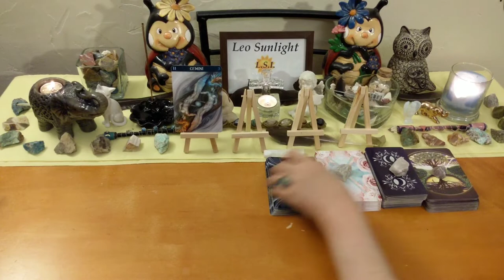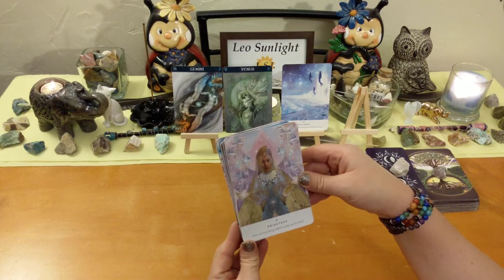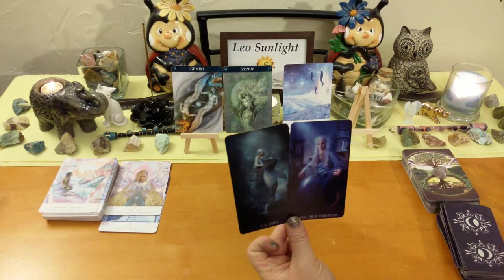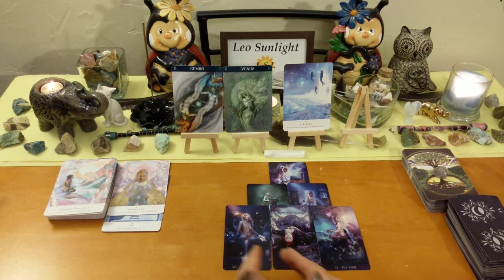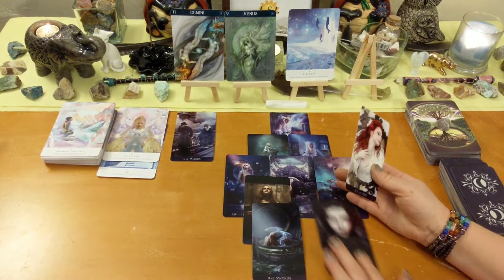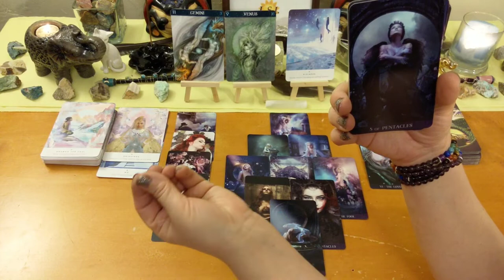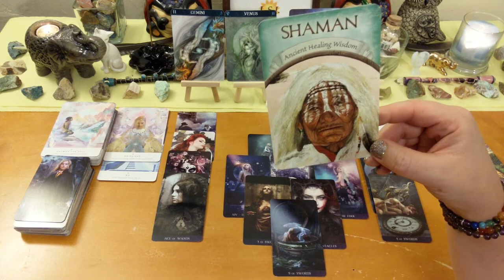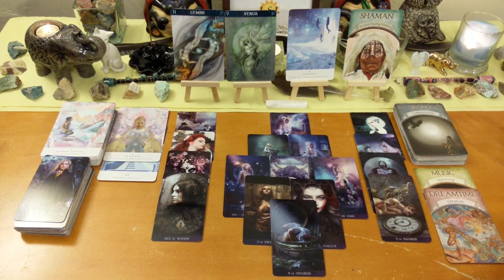Gemini Mid August 2019 ♊ Answer the Call & Take the Lead 👩‍⚖️ General Reading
This reading is for Gemini in your sun, moon, rising or Jupiter. Click the settings icon above ^ if you would like to speed up this reading, next to the cc button.

Welcome to all my new & returning subscribers, thank you so much! I love doing this for you guys! Comments are welcome but please be polite to everyone. If I do not resonate with you or you do not like how I read, please do not leave a ton of negative comments, I will delete them, or dislike it. Please just click off. There are plenty of other talented readers on YouTube. Check my featured channels list. If you would like to speed up the reading go into the settings icon and adjust it under playback speed.